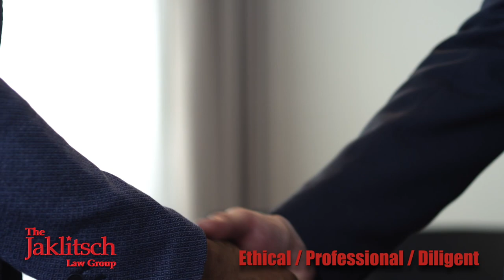Maryland Football Mike Locksley presser 12/18/2019 early signing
Join Maryland head coach Mike Locksley as he talks about the Terrapin recruiting haul.  Including Rakim Jarrett, Penny Boone + Ruben Hyppolite.

Includes recruits from Independence U / Last Chance U and Hutch (Hutchinson Kansas).